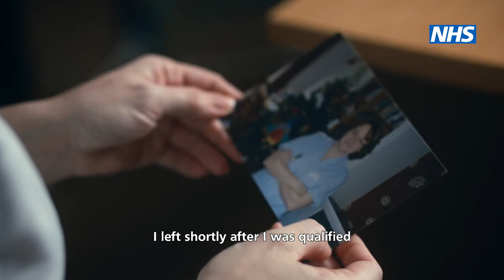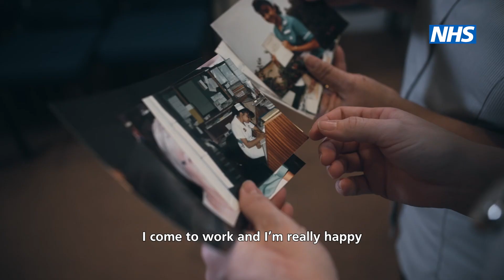UHCW Return to Midwifery